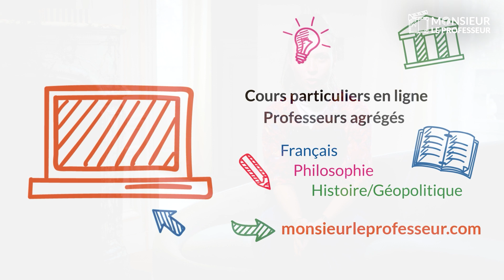La Justice avec batman : 2/2 - cours de philosophie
Monsieur Le Professeur analyse des concepts philosophiques à travers un film.

Dans ce 2ème épisode, plongez dans les méandres de la justice avec Batman comme guide ! Explorez les questions philosophiques soulevées par le Chevalier Noir et découvrez la complexité de la notion de justice dans notre société. Une réflexion captivante qui s'adressent à des lycéens, des étudiants, pour leurs examens, et à tous types de publics curieux.

Pour des cours particuliers avec des professeurs agrégés, membres du jury du bac :

Crédits :
Ecriture : Aurélien Gallèpe (professeur agrégé)
Interprétation : Juliette Jouan
Production : Association Monsieur Le Professeur

Vidéo pédagogique - texte original.

Les extraits sont issus de :
The Dark Knight, Christopher Nolan, 2008, DC Entertainment, 2023
The Dark Knight Rises, Christopher Nolan, 2012